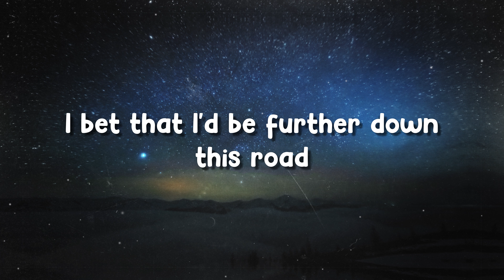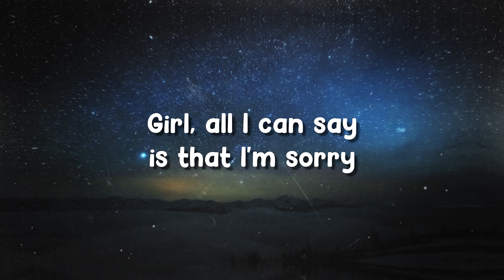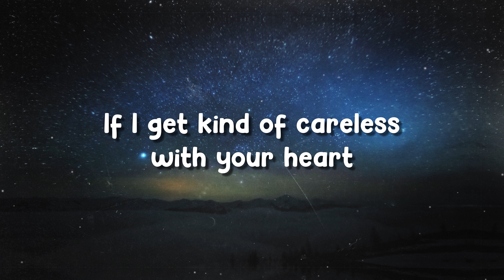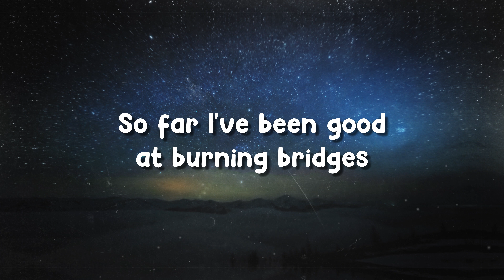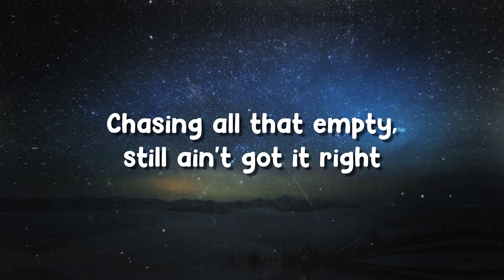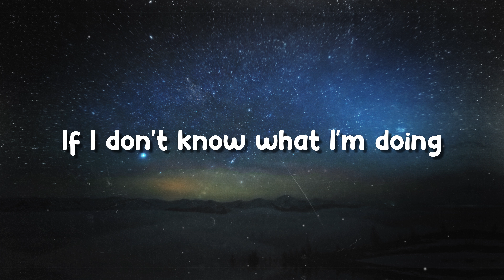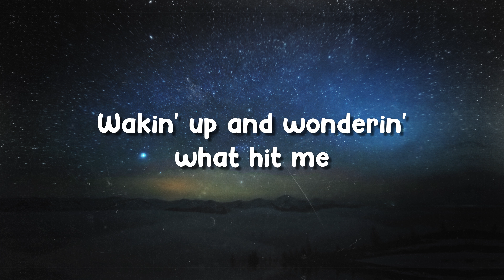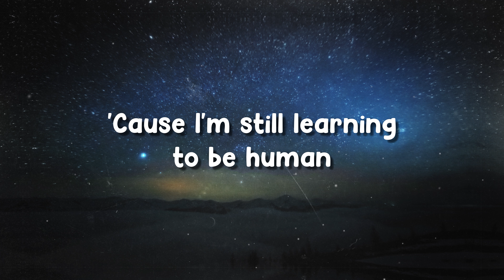Human - Cody Johnson[Lyrics Video]